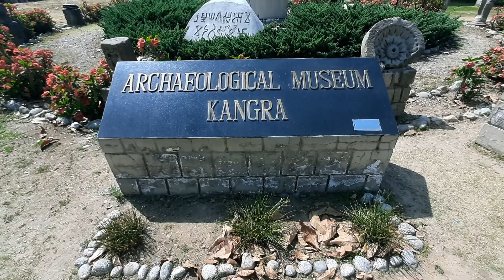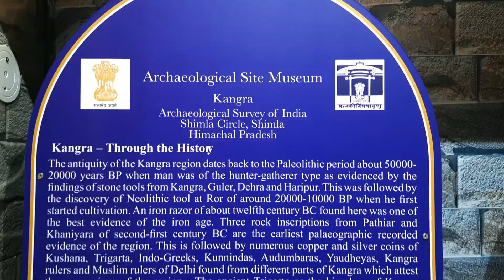Kangra Fort | Things to do in Dharamshala | Mcleodganj | Nomad | Hindi | Wanderer Paji | ACTIVA 3G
In this vlog, I am visiting Kangra Fort, Why I went to explore this fort because this fort is the largest fort in the Himalayas and it is very old. I covered up all things in my vlog. So, Watch this vlog till the end. I hope you will like it.

Support Wanderer Paji!

In this channel, I will explore the world but start from India and show you how beautiful it is. I will travel on a low budget as much as possible.

My vlog is all about solo traveling, budget traveling, night camping, trekking, climbing, and moto vlogging.

I am just exploring myself. So, when I will find something new I will update it here.